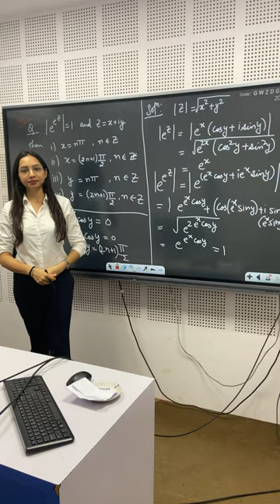📚💁‍♀️📚 CSIR NET June 2022 - complexanalysis easy question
𝐌̳𝐚̳𝐭̳𝐡̳𝐬̳ ̳𝐀̳𝐜̳𝐚̳𝐝̳𝐞̳𝐦̳𝐲̳ ̳𝐨̳𝐧̳ ̳𝐒̳𝐨̳𝐜̳𝐢̳𝐚̳𝐥̳ ̳𝐌̳𝐞̳𝐝̳𝐢̳𝐚̳

du | bhu M.Sc. entrance

RU | PU | MDU  M.Sc. Entrance
B.Sc. and M.Sc.Mathematics  University Exams
CSIR Net Ring Theory
CSIR Net Linear Algebra
csir net Mathematics strategy
csir net Mathematics important topics
Gate Mathematics
gate Mathematics preparation
gate Mathematics topper interview
gate Mathematics previous year solved papers with solutions
IIT JAM Results
IIT JAM Mathematics Topper Interview
IIT JAM Mathematics solved paper
iit jee Mathematics video lectures
jee Mathematics books
jee advanced Mathematics  solutions
jee advanced Mathematics  lectures
jee advanced Mathematics  syllabus and books
NEET Mathematics  lectures
NEET Mathematics  important chapters and questions
neet Mathematics  tricks
tifr Mathematics lectures
tifr exam mathematics lectures
tifr Mathematics question papers with answers and solution
tifr Mathematics syllabus / seats
tifr interview
du msc Mathematics entrance exam question papers pdf
du msc Mathematics entrance preparation
du msc Mathematics syllabus
du msc Mathematics cut off and eligibility criteria
BHU msc Mathematics entrance exam syllabus & preparation
BHU msc Mathematics entrance solved question paper
BHU msc Mathematics  cutoff
UPSC Mathematics  syllabus
UPSC Mathematics interview
upsc Mathematics  optional question paper
IISER msc Mathematics  Interview
IISER Interview questions and answers
JNCASR msc Mathematics  Interview
DRDO Mathematics  syllabus
DRDO Mathematics  interview Exam
MDU msc Mathematics  Entrance exam question paper
RU msc Mathematics  Entrance exam syllabus
JNU msc Mathematics  entrance exam question papers syllabus
Jamia msc Mathematics  Entrance question paper
Hyderabad University msc Mathematics  Entrance syllabus and question papers
patent officer exam Mathematics  question paper
CSIR NET pure Mathematics
CSIR NET applied Mathematics
CSIR NET ordinary diffential equations
CSIR NET partial diffential equations
CSIR NET intergal CALCULUS
CSIR NET calculus of variation
CSIR NET numerial analysis
CSIR NET opertional research
CSIR NET stastic
CSIR NET markov chain
CSIR NET classical mechanics
IIT JAM integal calculus
IIT JAM sequence of real number
IIT JAM series of real number
IIT JAM limit of function
IIT JAM continuity of function
IIT JAM differentiability
IIT JAM function of several variable
ved prep maths academy
maths academy
NBHM quasi linear partial differential equation
heat equation
wave equation
laplace equation
higher order partial differential equation with constant coeffcient
order and degree
tifr vactor space
tifr linear transformation
tifr system linear equation
cmi mathematics
cmi mathematics syllabus
cmi msc mathematics
cmi msc mathematics syllabus
cmi bsc mathematics syllabus
cmi phd mathematics
cmi msc mathematics entrance
tifr mathematics
tifr mathematics syllabus
tifr mathematics question papers
tifr mathematics books
tifr mathematics eligibility
tifr mathematics question papers with solutions
tifr mathematics entrance
tifr mathematics syllabus pdf
tifr centre for applicable mathematics
tifr mathematics answer key
tifr mathematics syllabus
tifr mathematics
tifr mathematics interview
tifr mathematics lecture
tifr mathematics syllabus
tifr mathematics books
tifr mathematics solutions
tifr mathematics exam pattern
tifr mathematics preparation
tifr mathematics cut off
tifr mathematics exam